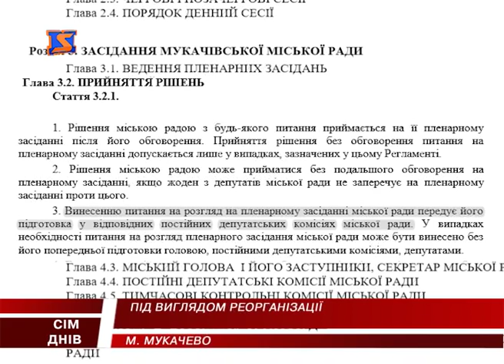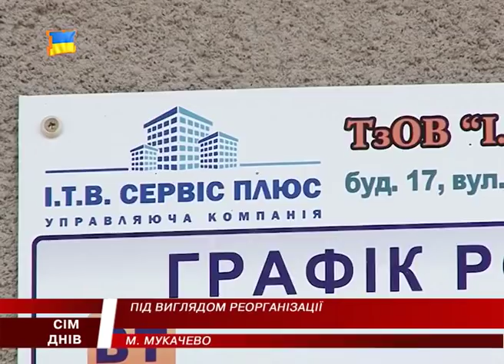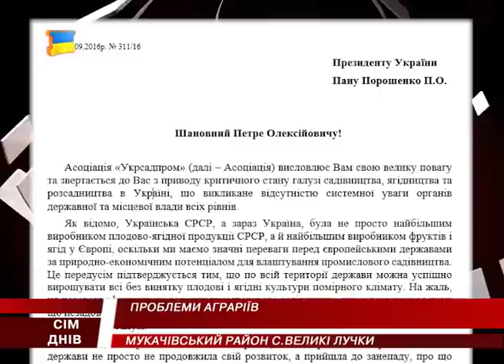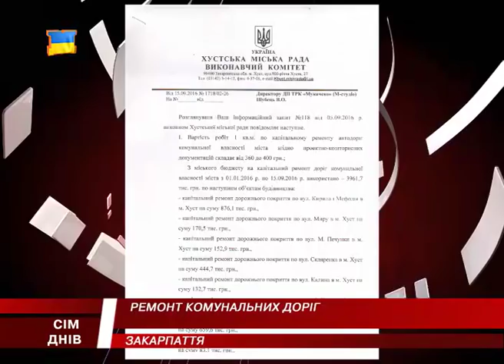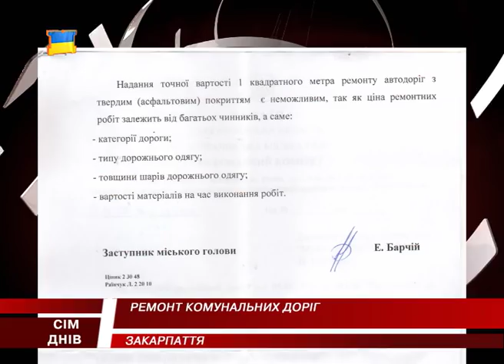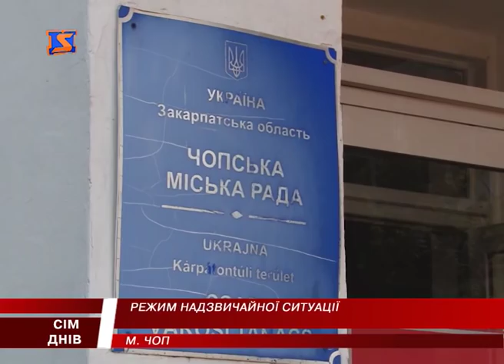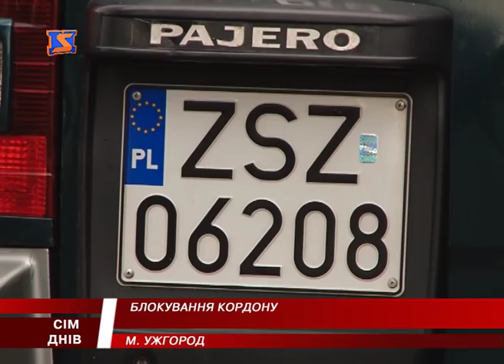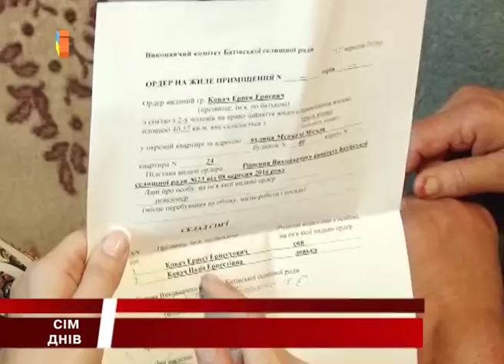М Студіо 7 Днів новини Закарпаття за тиждень 25 вересня 2016 року